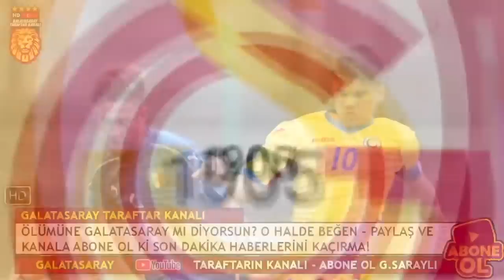GALATASARAY TRANSFER RAPORU #178 Youtube